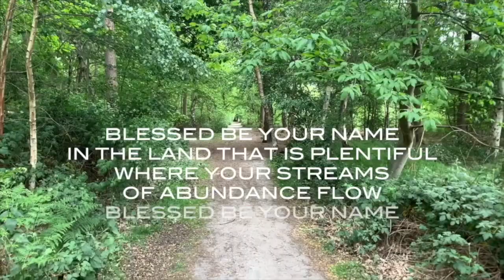What does Catching the Fire 2020 look like? -Trailer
Pentecost looks a little bit different this year as we remain locked-down due to COVID 19. We may be unable to meet in person, but we cannot wait to celebrate online with worship, stories, prayer and testimonies gathered together in one live-streamed service.
Join us for Catching the Fore 2020 on Pentecost Sunday 31st May at 4pm. Streaming from various places.